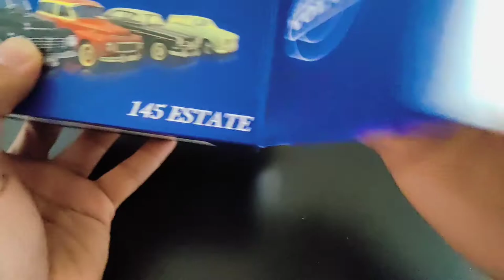Volvo 145 estate diecast model unboxing 1:43 Atlas collection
Unboxing of Volvo 145 estate diecast model

Scale 1:43
Make Atlas collection